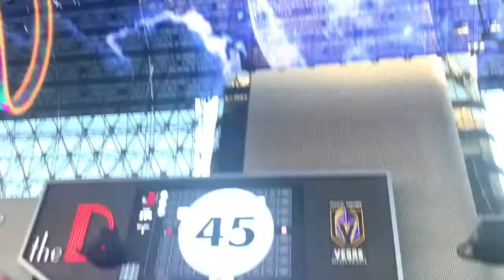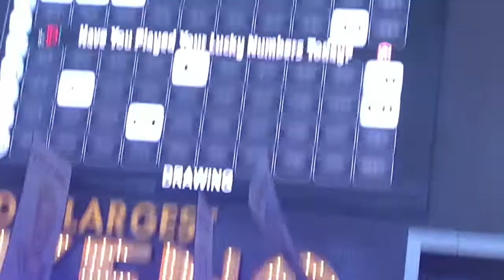I SPENT 24 HOURS IN Las Vegas ***IT GOT WICKED***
HIT ME UP ON IG WE ALL FAMILY

TUNE IN TO MY OTHER VIDS ROAD TO 1K

JUST TRYNA GRIND OUT AND DO WHAT I LOVE TO GET PAYED TO LIVE A BETTER LIFE